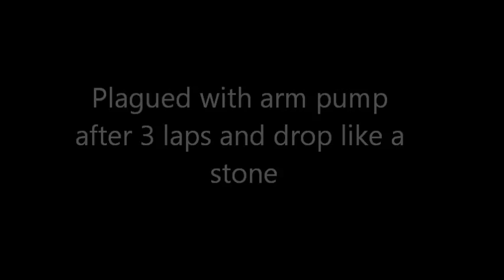Thundersport GB Elite 600. Donington. Spartan Racing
Qualifying and race one from Donington.  Onboard Gordon Wrights ZX6 in the Sportsman Elite 600 class.

Tough race caused by new leathers being too tight and causing bad arm pump. Couldnt even hit full throttle after lap 5!